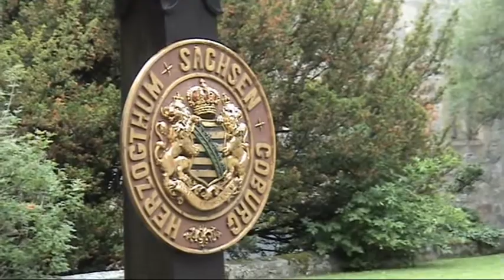Coburg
A short visit to the former capital of Sachsen-Coburg-Gotha, Coburg, just south of the former Iron Curtain. Bavaria, Germany, 2011.